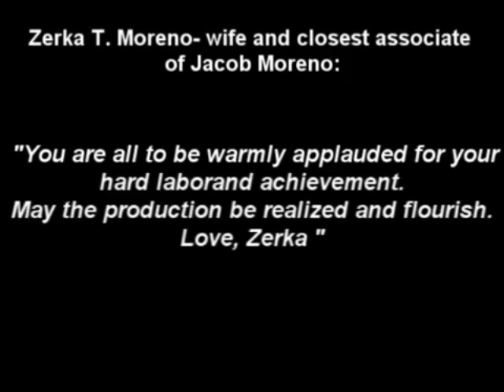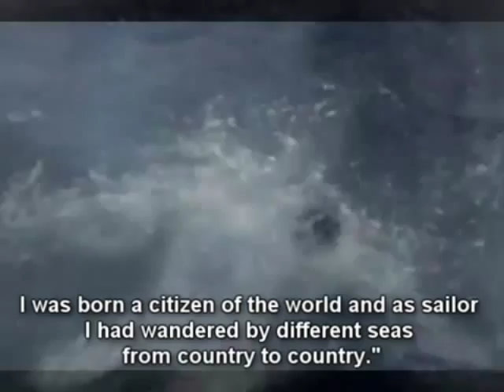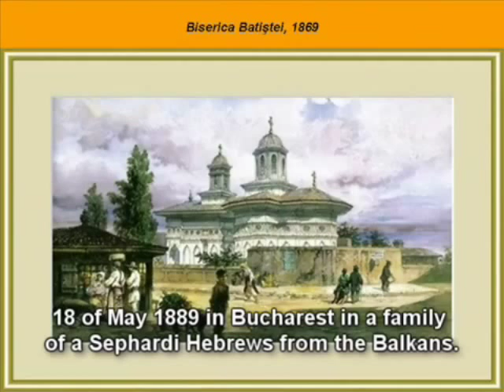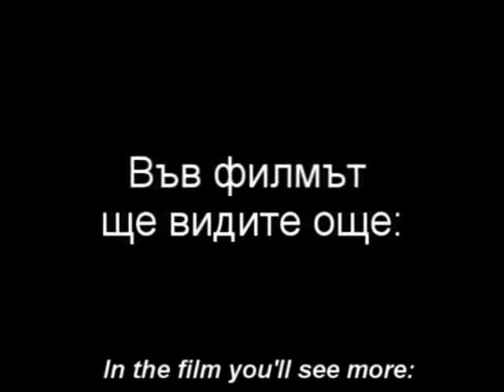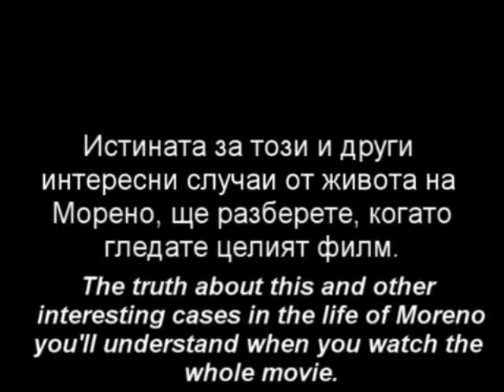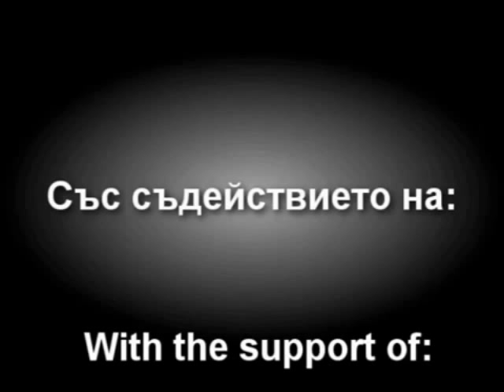"Jacob Moreno - the God of psychodrama" TRAILER ENGLISH SUBTITLES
`Jacob Moreno -- the God of psychodrama´´ is a full -- length, art documentary, popular science film about the most interesting, key moments in the life of the father of sociometry, psychodrama and group psychotherapy. By means of the psychodrama Moreno converts the psychotherapy from a scientific method into an art of investigation and treatment of souls.
This is intended to be the first full -- length film about this great man not only in Bulgaria, but in the world. During the realization of the project the authors were conscious of the interest and support from the closest associate of Moreno and his relatives. ``Keep me in touch with the progress of your project. Good luck and a safe journey, Yours Zerka Toeman Moreno.´´
Dear Colleagues,
A new group is to be set up for creation of the next film with a working title ``The first psychodramatic family´´ about and with the support of Moreno's family and their closest adherents.

With regards: Rumen Rachev

" Джейкъб Морено - Богът на психодрамата" е пълнометражен, художествено-документален, научно-популярен филм за най-интересните, ключови моменти в живота на бащата на социометрията, психодрамата и груповата психотерапия.Посредством психодрамата Морено превръща психотерапията от научен метод в изкуство за изследване и лечение на душите. Това е първият пълнометражен филм за този велик човек не само в България, но и в света.По време на реализирането на проекта, авторите усещаха интереса и подкрепата на най-близкият съратник на Морено и близките му. "Дръжте ме в течение как върви вашият проект. Късмет. С най-добри пожелания и на добър път, Ваша- Zerka Toeman Moreno"

Уважаеми Колеги,

Предстои сформиране на на нова група за създаването на следващият филм с работно заглавие" Първото психодраматично семейство" за и с подкрепата на семейство Морено и най-близкият кръг от техни съмишненици.